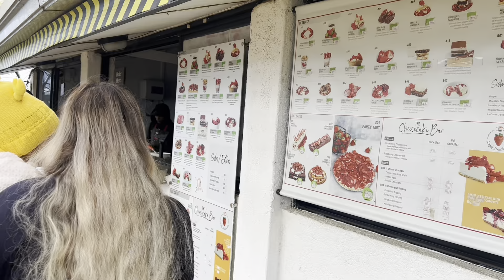Travel with Mom /ලංකාවේ රසම කෙසෙල් / වහිනකොට නුවරඑලිය